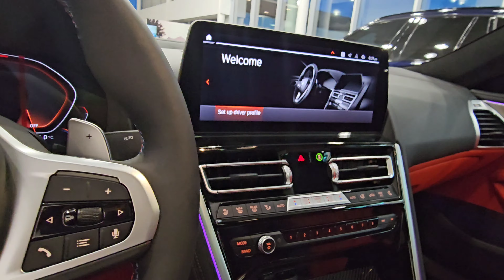ALL NEW 2023 BMW M850- Full Exterior and Interior Walkaround Video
Based on the 8-series coupe, the 2023 BMW 8-series Gran Coupe adds two extra doors to create a more practical sedan body style while preserving the two-door's playful handling and sleek roofline. While the entry-level model is powered by a strong-running, turbocharged inline-six, a potent twin-turbo V-8 is optional. With either engine, the 8-series Gran Coupe is quick and refined. It's arguably one of the more attractive options in its class, although rivals such as the Audi S7, the Porsche Panamera, and the Mercedes-AMG GT four-door offer similar fastback styling. The cabin is upscale and comfortable, although if you're looking for a limousine-like experience for the rear seat, we would suggest the roomier 7-series sedan instead.